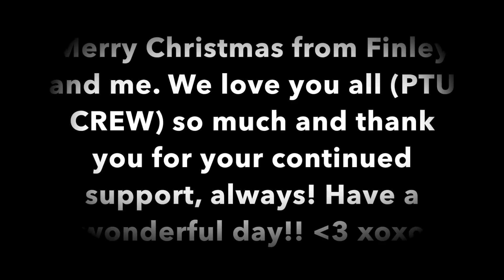PUPPY GOT CAUGHT BREAKING SOMETHING!